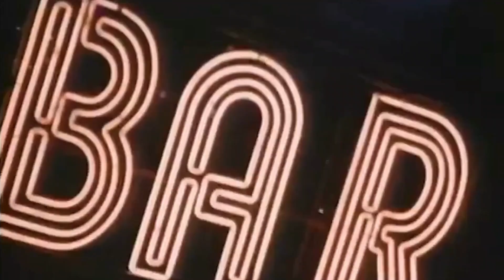818 Tequila & Spermatozoa with Stephani Harrison feat. Grogu | Slater Harrison's Shotcast (S3 / E9)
As Season 3 comes to a close, I was somehow convinced to have my sister STEPHANI HARRISON (feat. GROGU) back on. Everybody makes mistakes. This time we drank Kendall's tequila way too early on a Sunday and talked about losing our v-cards, "cop logic," and her very recent PPP - public poo problem.